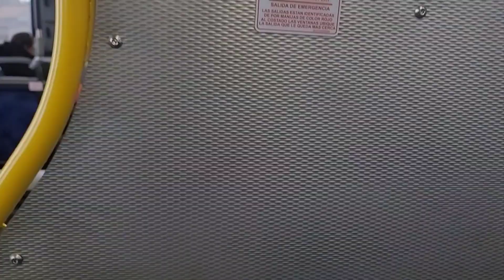OCTA 2022 Gillig Low Floor Plus 40' CNG #2128